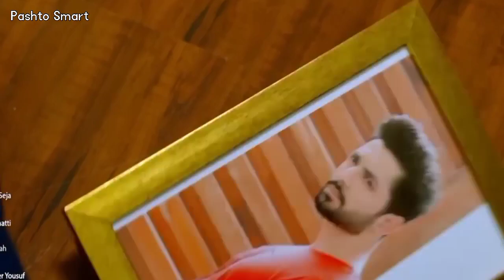Pashto New Songs 2023 | Musafaro Satare De Oda De | New Song | Pashto Dubbing Song